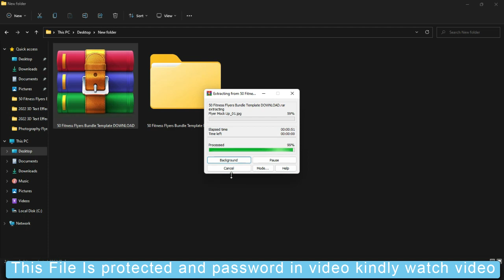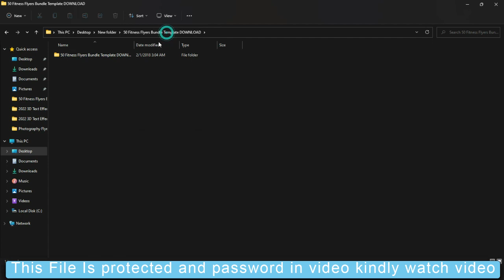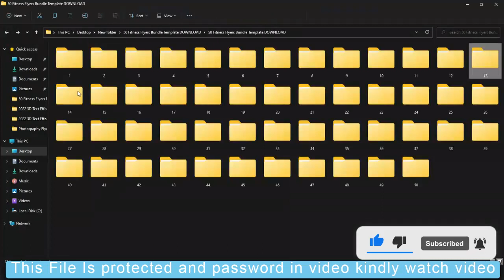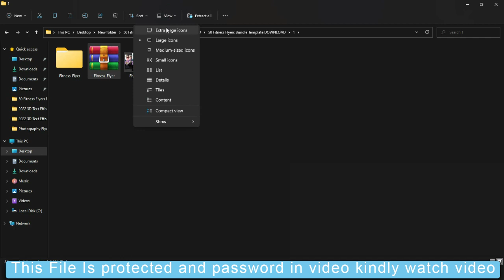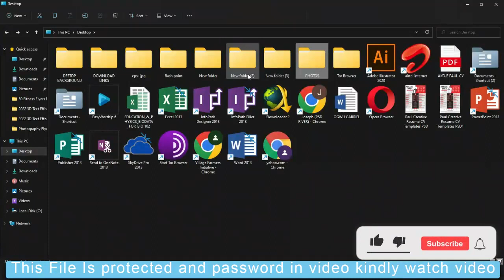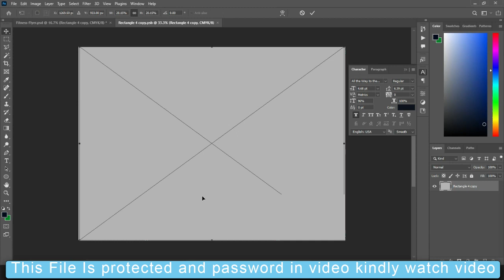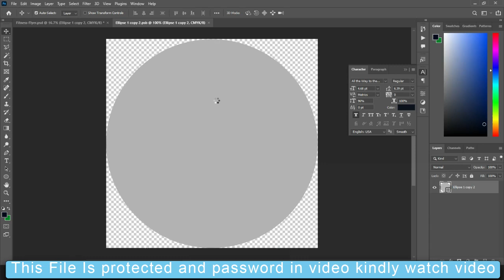50 Fitness Flyers Photoshop Tutorial